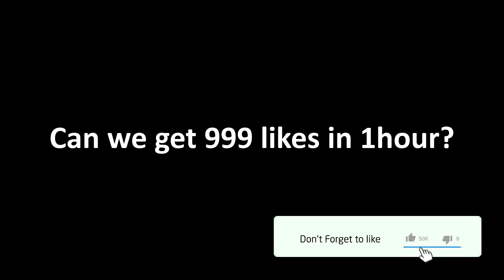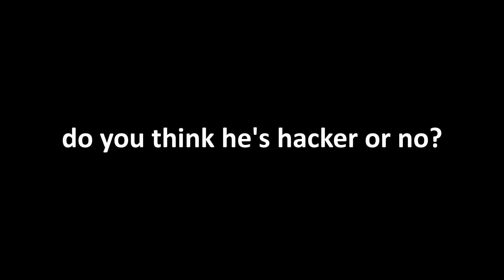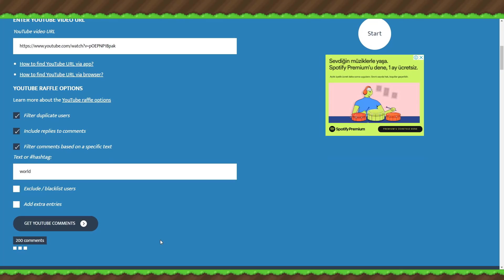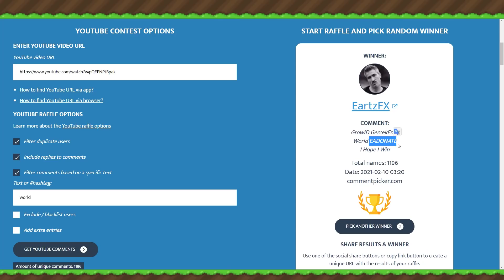HACKER in My What's in the Box GAME! (HE CAN SEE INSIDE) | GrowTopia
I catch hacker in my What'S in the Box Game!